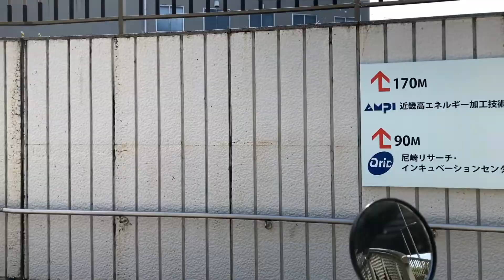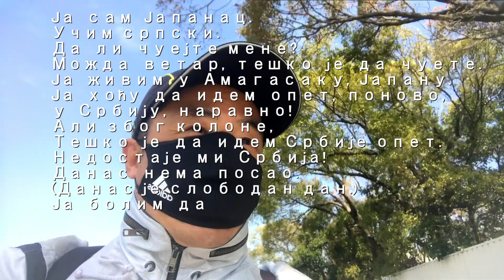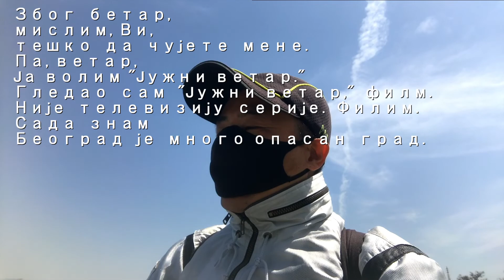Возите се бициклом док посматрате цветове трешње. 6. априла 2022. године.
У овом видеу мало говорим српски.😅